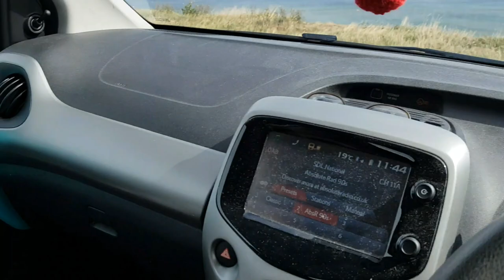Ellis goes Fossil Hunting near Whitby - Finds a shipwreck!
02/09/2019 - Ellis and Dad head to Saltwick Bay near Whitby, North Yorkshire for a spot of fossil hunting.

We weren't disappointed - LOTS of fossils, a crab, and a SHIPWRECK!

We went home with a bag full of Dactylioceras and Hildoceras and a load of Belemnites!